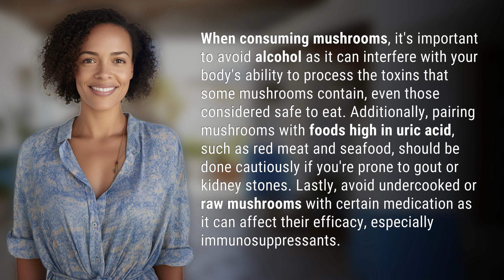What not to eat with mushroom?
Mushrooms Do's and Don'ts: What Not to Eat with Mushroom 👉 Mushroom Diet Tips 👉 Learn about the foods to avoid when consuming mushrooms, including alcohol, high uric acid foods, and certain medications to ensure your health and safety.

Laura S. Harris (2024, April 19.) What not to eat with mushroom?
    🌐 AskAbout.video